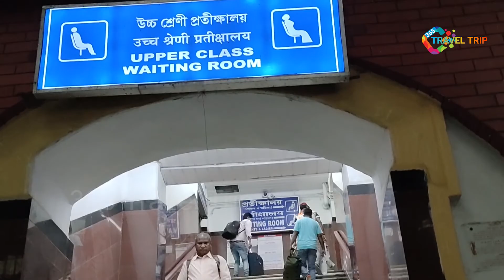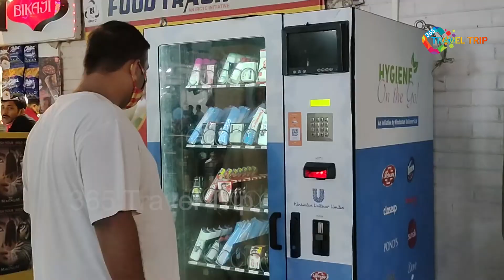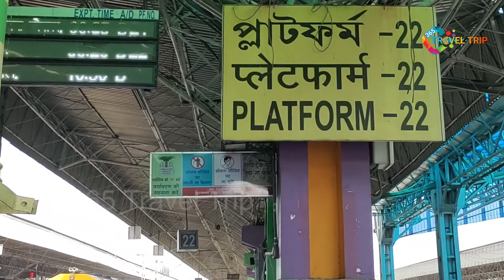Howrah Junction Railway Station//365 Travel Trip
Howrah Junction Railway Station
Howrah railway station, also known as Howrah Junction, is a railway station located in the city of Howrah, West Bengal, India.[7] It is the oldest and largest existing railway complex in India.[8][9] It is one of the busiest train stations in the world.[10] About 600 passenger trains pass through the station each day, utilising its 23 platforms, and serving more than one million passengers per day.[2] Howrah is one of five intercity train stations serving the Kolkata metropolitan area (including Howrah and its twin city of Kolkata), the others being Sealdah, Santragachi, Shalimar and Kolkata railway stations.